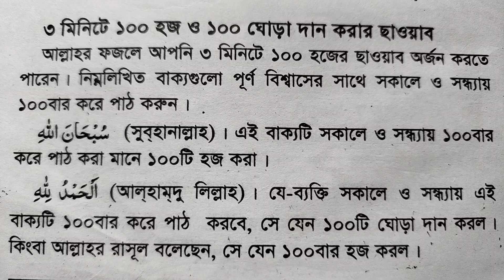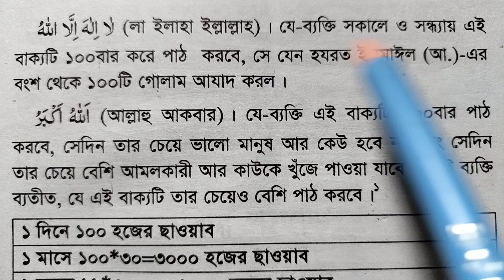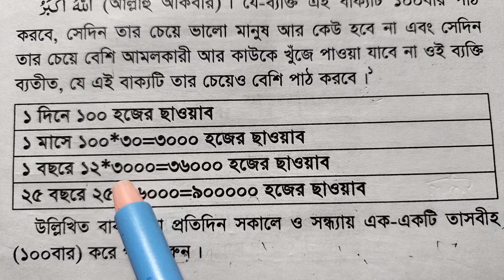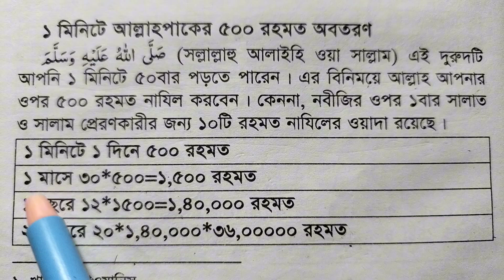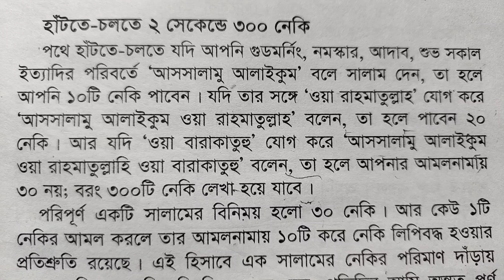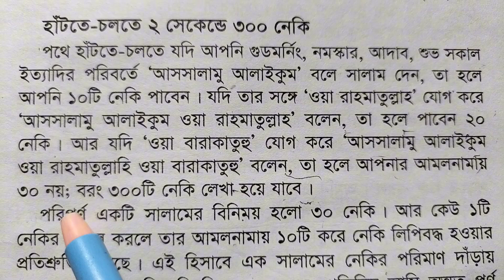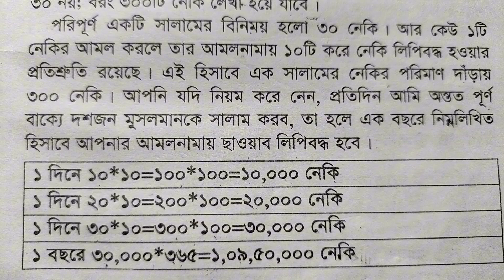তিনটি আমল করলে আমলনামা নেকীতে ভরপুর হয়ে যাবে | পাঁচশত রহমত পাবেন | এক কোটি ৯ লক্ষ পঞ্চাশ হাজার নেকি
তিনটি আমল করলে আমলনামা নেকীতে ভরপুর হয়ে যাবে
পাঁচশত রহমত পাবেন
এক কোটি ৯ লক্ষ পঞ্চাশ হাজার নেকি